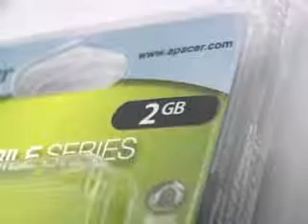Apacer M2 card 2 GB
Ako se do pre tri, četiri godine broj telefona kojima se mogla proširivati memorija mogla izbrojati prstima jedne ruke, danas tu opciju poseduje zavidan procenat ovih mobilnih gedžeta. Većina proizvođača se oslanja na rešenja bazirana na Secure Digital standardu. Međutim Sony Ericsson je ostao veran Sony-jevim Memory Stickovima, pa je tako u većini novih modela prisutan najmanji Memory Stick derivat u obliku M2 kartica.